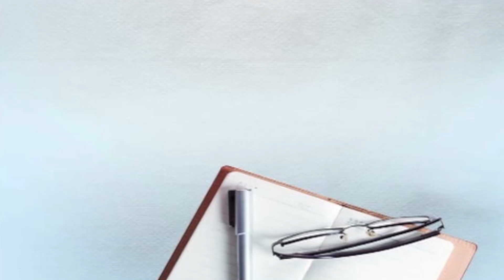ਥਾਣਿਆਂ 'ਚ ਆਹ ਹਾਲ ਹੁੰਦਾ, ਤੁਹਾਡੇ ਵਾਹਨਾਂ ਦਾ ਜੰਗ ਲੱਗੀ ਜਾਂਦਾ ਪਰ ਮਾਲਕਾਂ ਤੱਕ ਨਹੀਂ ਪਹੁੰਚਦੇ ਵਾਹਨ !